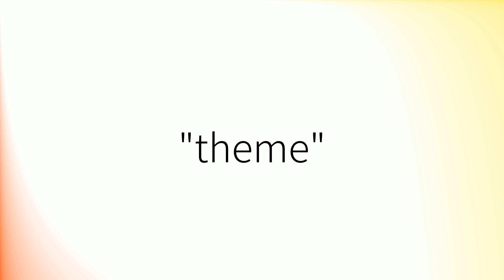How to pronounce 'Theme' (British English)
How to pronounce 'Theme' in British English.
Comment prononcer 'Theme' en anglais britannique.
Como pronunciar 'Theme' en inglés británico.
Wie man 'Theme' mit britischem Akzent ausspricht.
「Theme」の英語の発音の仕方